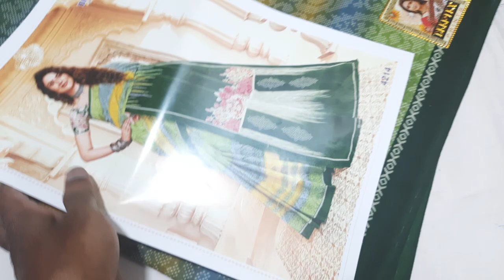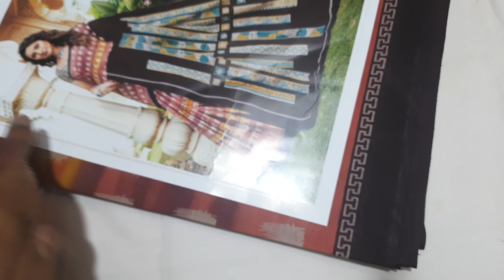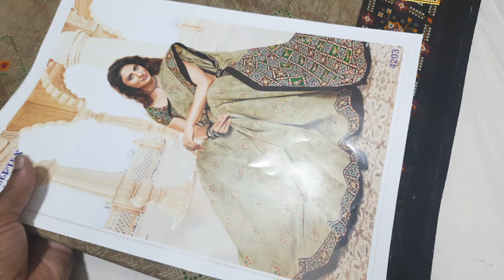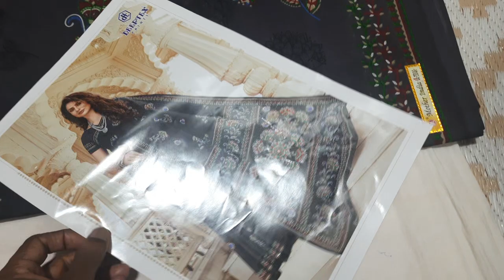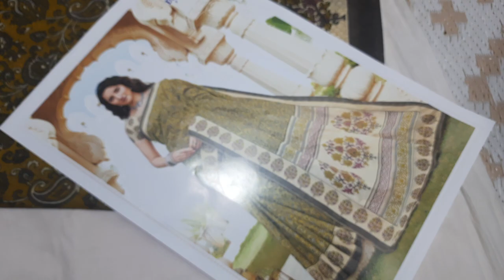19 March 2022 Mixed sarees collection available in